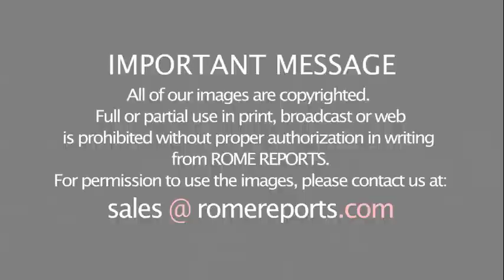Keys: What do the Vatican Archives have on Pius XII?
[NEWS DESCRIPTION]